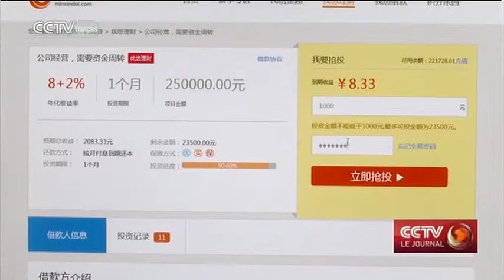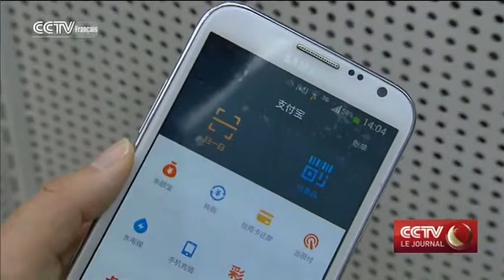La Banque centrale de Chine publie des règles pour les paiements en ligne